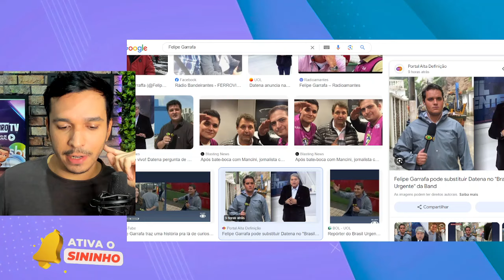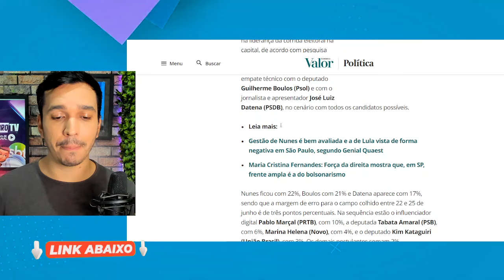🚨Adeus de Datena na Band! Apresentador deixa programa para ser prefeito e Band testa substituto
O apresentador do Brasil Urgente na Band, José Luiz Datena, deixou o seu adeus no último sábado aos telespectadores do programa policial.
O motivo? Ele sair candidato a prefeitura de São Paulo pelo PSDB.
Datena apareceu bem nas pesquisas. Agora, segundo informa o jornalista Flavio Ricco do portal R7, o apresentador até chegou a conversar com a Band sobre a sua renovação contratual, porém nenhum martelo foi batido sobre o assunto.
Lucas MArtins fica na apresentação nesta semana, mas Felipe Malta estaria se preparndo para assumir o Brasil Urgente, já que Joel Datena ficará no Bora Brasil pelas manhãs.